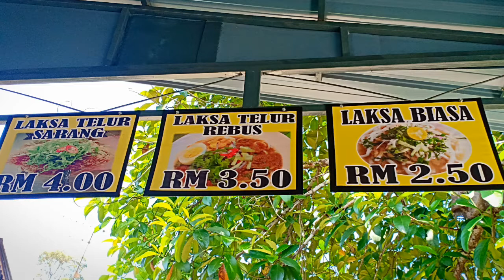Laksa Sarang Sedap di Hentian Kekabu Kuala Kangsar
Laksa buatan sendiri..laksa sarang, laksa telur dan mee disediakan. Laksa sarang sangat sedap tidak berminyqk. Ada pelbagai jenis minuman di sini.